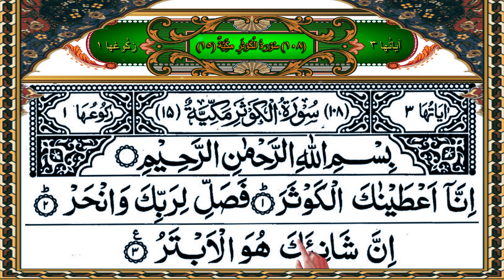Suratul Kausar | Surah al Kawthar | Sheikh Mishary Rashid Alafasy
Suratul Kausar | Sheikh Mishary Rashid Alafasy | Surah Kawther
Suratul Kausar
Suratul Kausar
Sheikh Mishary Rashid Alafasy
Ramadan Recitation

Surah Al-Kawthar, or Surah Kausar (Arabic: سُوۡرَةُ الْكَوْثَرِ), is the 108th chapter of the Quran. It is one of the shortest chapters, consisting of only three verses. The surah holds great significance for Muslims due to its content and the lessons it imparts. Here is a brief description:

Meaning of Al-Kawthar: The word "Al-Kawthar" in Arabic means abundance or plenty. In Islamic context, it refers to the abundance of blessings, particularly the abundant blessings bestowed upon the Prophet Muhammad (peace be upon him) by Allah.

Revelation: Surah Al-Kawthar was revealed in Makkah and is believed to have been revealed in response to the adversity and insults the Prophet Muhammad (peace be upon him) faced from his enemies.

Theme: The surah primarily serves as a reminder to the Prophet Muhammad (peace be upon him) that despite the hardships he was facing, he was given great blessings by Allah, particularly the gift of Islam itself. It is also a reminder to be grateful for these blessings.

Key Verse (Quran 108:2): "So pray to your Lord and sacrifice [to Him alone]."

Virtue: It is reported in a hadith that whoever recites Surah Al-Kawthar, it is as if he has performed a great sacrifice, and it is a means of attaining the pleasure of Allah.

Connection to Other Surahs: Surah Al-Kawthar is often paired with Surah Al-Asr (Chapter 103) due to their similar themes of time, loss, and the criteria for success in this world and the hereafter.

Overall, Surah Al-Kawthar is a short but powerful chapter that reminds Muslims of the importance of gratitude, prayer, and the abundant blessings of Allah.

Recited by : Sheikh Mishary Rashid Alafasy.
Video Edited by: Qaiser Khan

! السلام اعلیکم